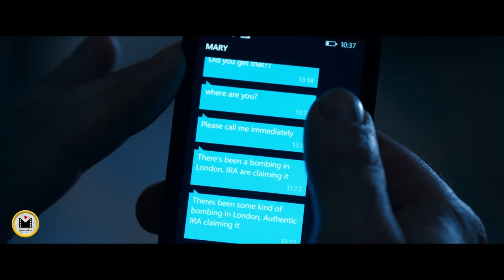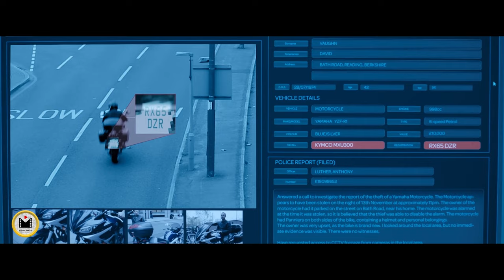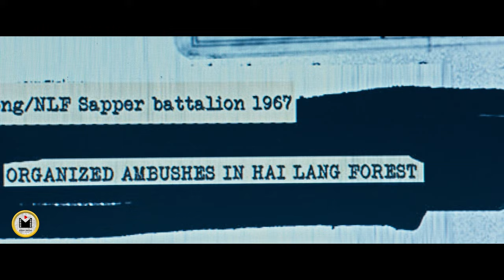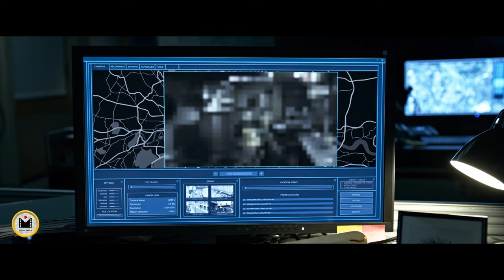After His Daughter Is Killed, He Takes Cruel Revenge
Movie : The Foreigner (2017)